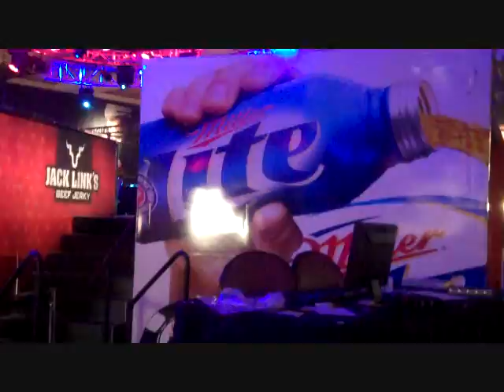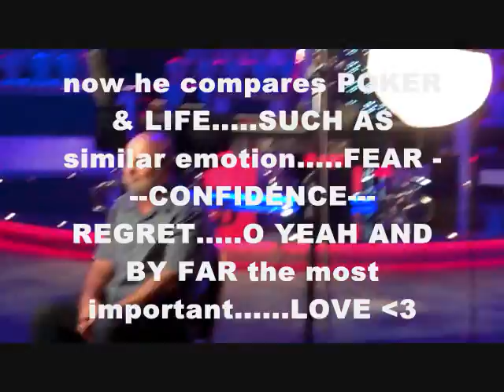wsop 2011 black friday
random interview "BLACK FRIDAY" DISCUSSION POKER LIFE compare